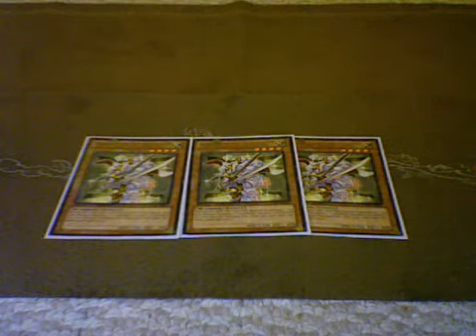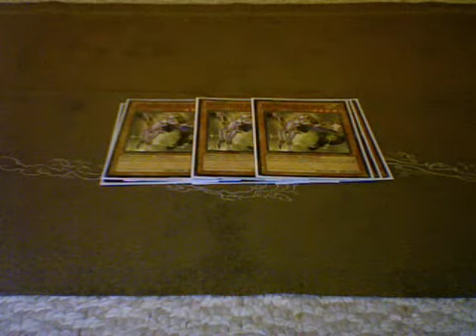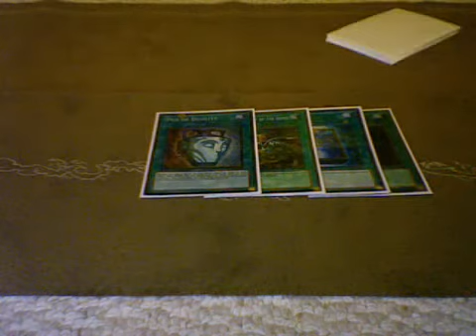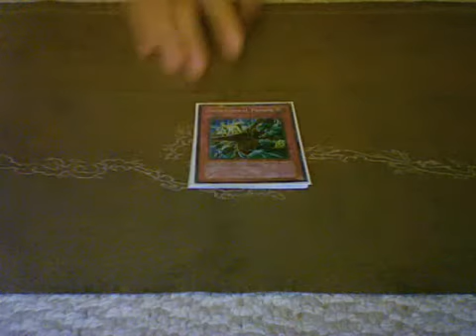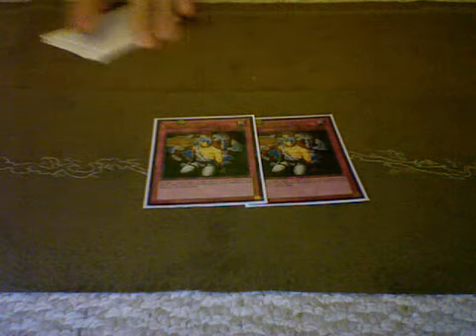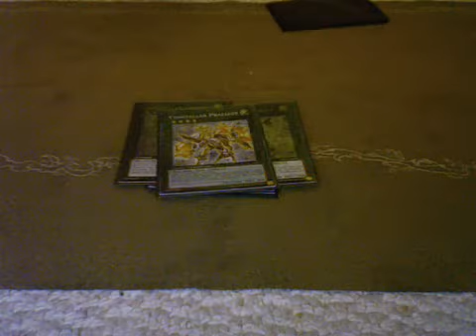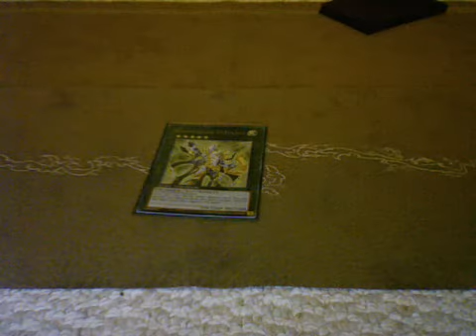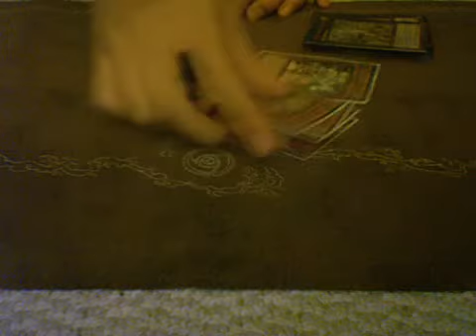Best September 2013 Constellar Deck Profile ever!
Hopefully you guys like the updates and changes! Tell what you guys think in the comments down below! Also, for my upcoming regionals, should I play Constellars or Bujins? Which do you guys feel is the better deck?